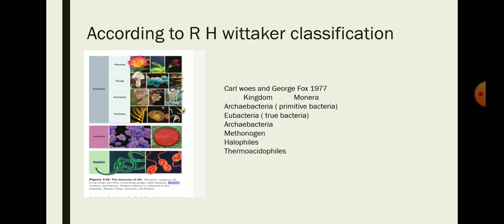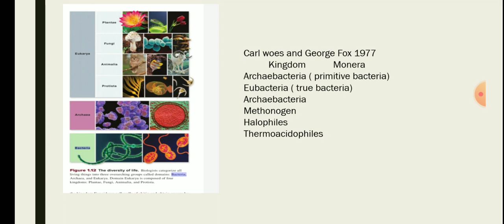Bacteria part 3